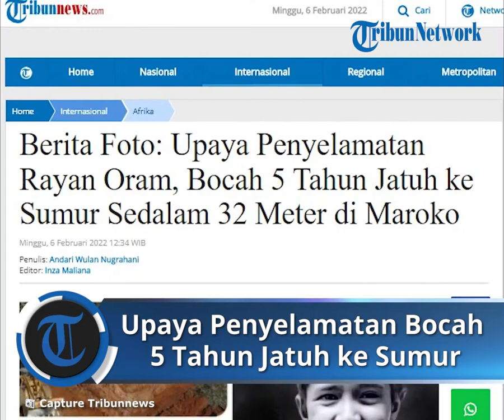Detik-detik Upaya Penyelamatan Rayan Oram, Bocah 5 Tahun Jatuh ke Sumur Sedalam 32 Meter di Maroko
TRIBUN-VIDEO.COM - Bocah laki-laki asal Maroko, Rayan Oram meninggal setelah terjebak selama empat hari di sumur sedalam 32 meter, Sabtu 5/2/2022)

Rayan terjatuh pada Selasa malam (1/2/2022).

Melansir AP News, setelah tim penyelamat melakukan proses evakuasi yang panjang, Rayan berhasil ditarik keluar pada Sabtu malam.

Sumur tersebut terletak di pekarangan rumahnya, di desa Ighran di provinsi Chefchaouen, utara pegunungan Maroko.

Tim pencari mengerahkan buldoser untuk menggali parit paralel dalam kurun waktu tiga hari.

Pada Jumat (4/2/022), tim penyelamat mulai menggali terowongan horizontal untuk mencapai Rayan yang terperangkap.

Dengan menggunakan tali, tim penyelamat mengirim oksigen dan air ke bocah itu serta kamera untuk memantaunya.

Pada Sabtu pagi (5/2/2022), Kepala Komite Penyelamatan, Abdelhadi Temrani mengatakan tak dapat menentukan kondisi Rayan hanya dengan kamera pemantau.

Desa berpenduduk sekitar 500 orang ini dipenuhi dengan sumur dalam.

Sumur banyak yang digunakan untuk mengairi tanaman ganja yang merupakan sumber pendapatan utama bagi banyak orang di wilayah Pegunungan Rif Maroko yang miskin, terpencil dan gersang.

Sebagian besar sumur memiliki tutup pelindung.

Raja Maroko, Mohammed VI menyampaikan belasungkawa kepada orang tua Rayan Oram, bocah berusia 5 tahun, yang terperangkap di sumur sedalam 32 meter, Sabtu (5/2/2022).

Istana Maroko menyatakan Raja mengikuti upaya penyelamatan yang menegangkan oleh otoritas setempat.

"(Raja) menginstruksikan para pejabat untuk menggunakan segala cara yang diperlukan untuk menggali (agar) bocah itu keluar dari sumur dan menggembalikannya hidup-hidup kepada orang tuanya," terang pernyataan Istana Maroko.

Raja juga memuji tim penyelamat atas kerja keras mereka dan berterima kasih atas dukungan masyarat untuk keluarga Rayan. (*)

Artikel ini telah tayang di Tribunnews.com dengan judul Berita Foto: Upaya Penyelamatan Rayan Oram, Bocah 5 Tahun Jatuh ke Sumur Sedalam 32 Meter di Maroko,